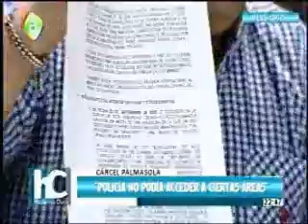Ministro de Gobierno Carlos Romero en entrevista en el programa HablemosClaro con Enrique Salazar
Ministro de Gobierno CarlosRomero en entrevista en BoliviaTV en el programa HablemosClaro con Enrique Salazar. Tema Palmasola.